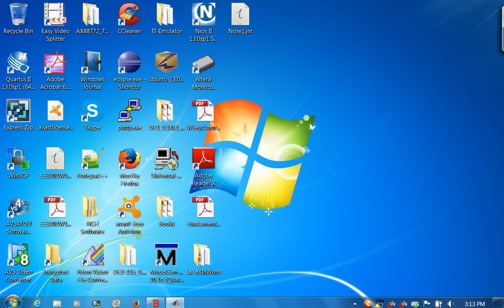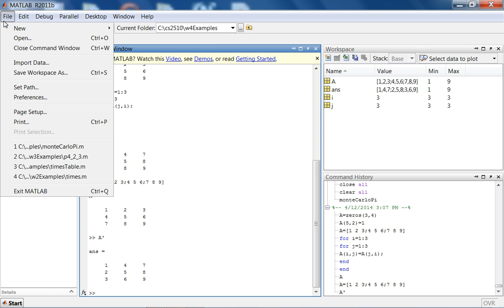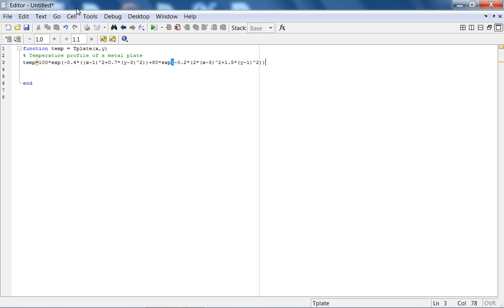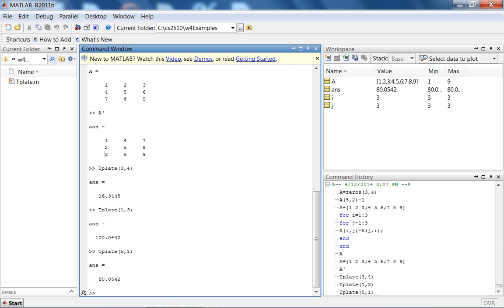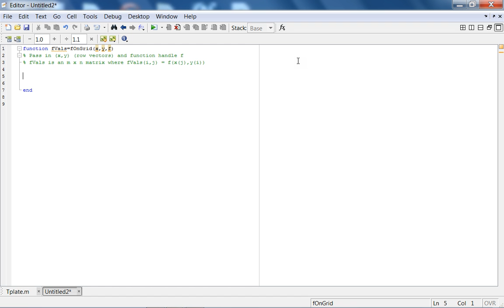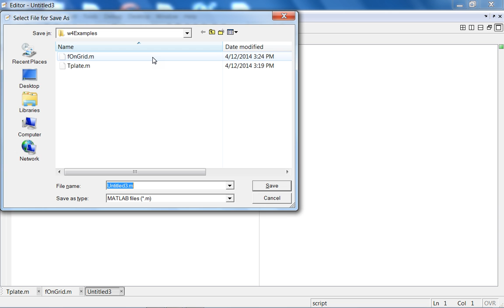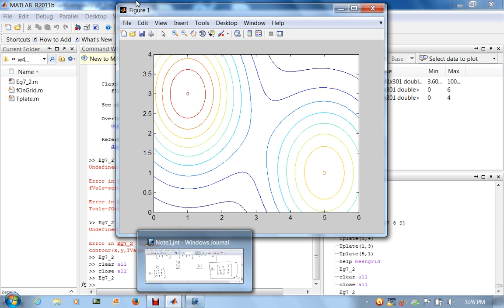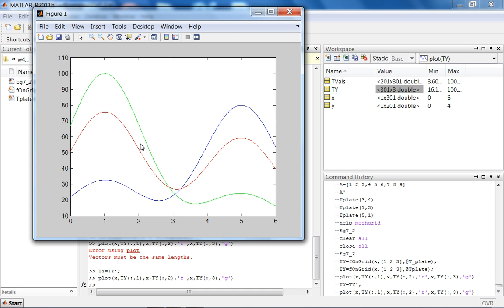cs2510Sp14 w4L1 MatricesAndContourPlots